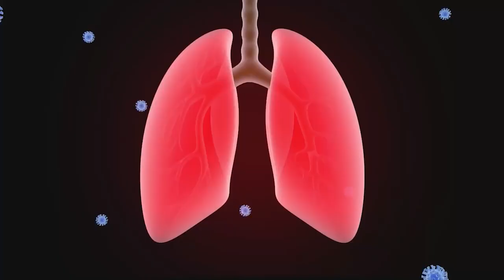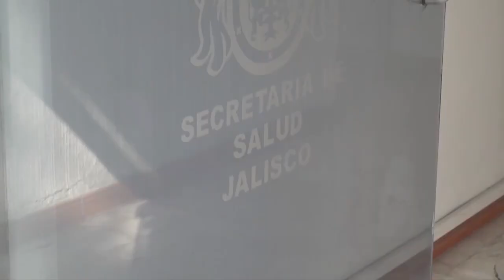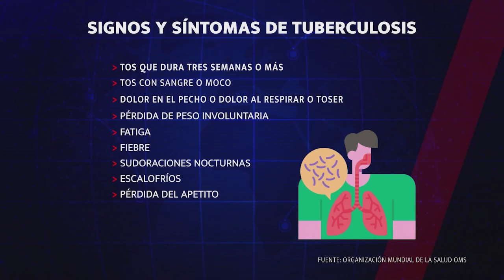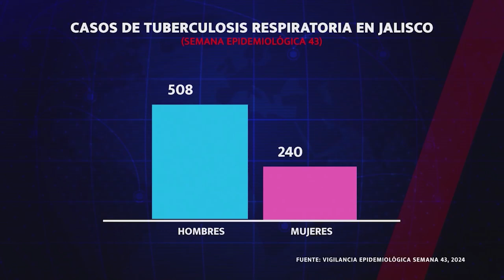Desde la redacción con Israel Rangel